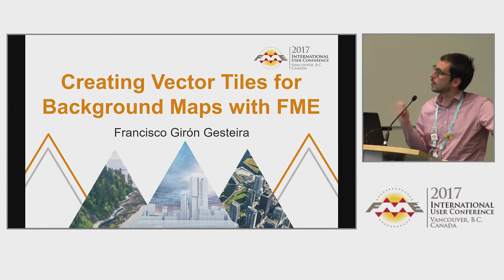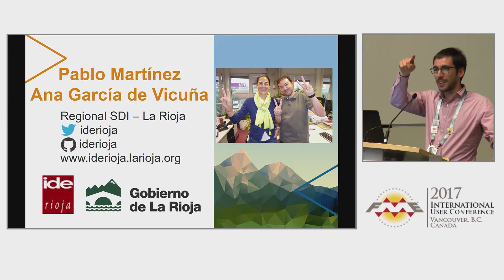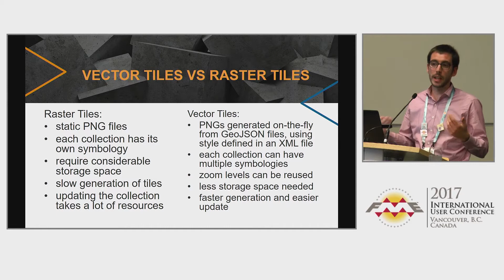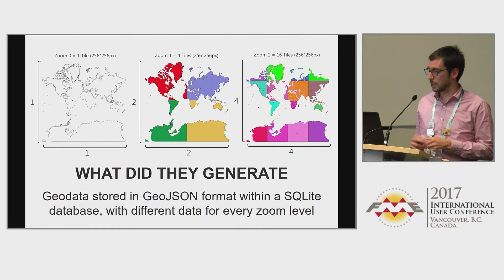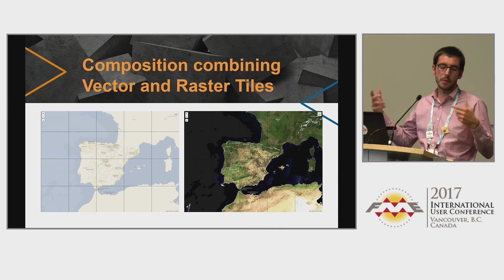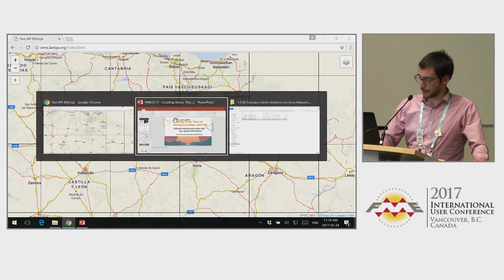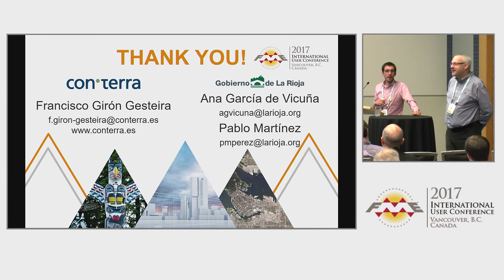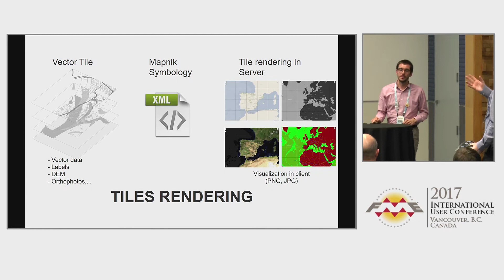Creating Vector Tiles for Background Maps with FME - FME UC 2017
The cartographic background is a fundamental part of the publication of maps on the web. These huge maps must be up to date, attractive and precise. FME is a great tool to achieve all these goals.  Until now IDE Rioja has been producing pre-cached raster tiles and their current objective is to streamline production and multiply the supply of their cartographic backgrounds. For this purpose they are using the advanced technology of Vector Tiles within their FME workflows.  Vector Tiles are a way to arrange spatial data in small blocks of information with geometry and attributes. IDE Rioja's corporate information and other external providers data are combined in order to obtain Vector Tiles in geoJSON format.  IDE Rioja uses this technology to create different backgrounds (styled on the fly using Mapnik) for their Web applications.